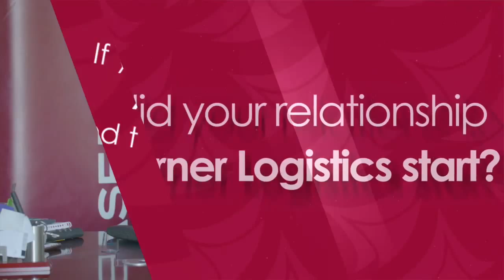Chase Stories: Sterner Logistics Limited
Welcome to the Chase Stories series. Where we tell the stories of our business (SME) clients, and how our relationship was formed. Because if business matters to you, it matters to us.

Today, we host Simon Mithamo, the Managing Director of Sterner Logistics.